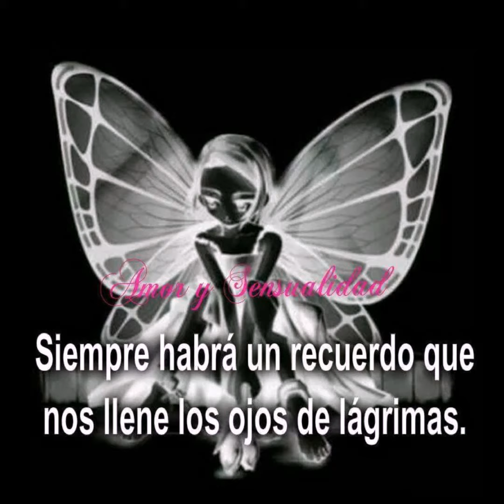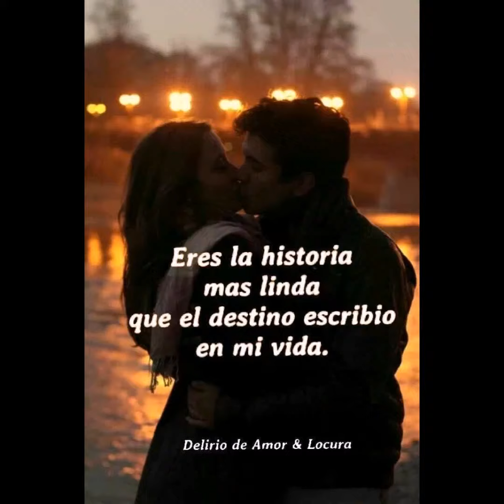💋❤🍦 Amor Regresa Por Mi Amor 👄❤🍦